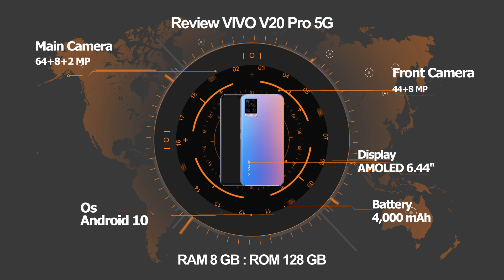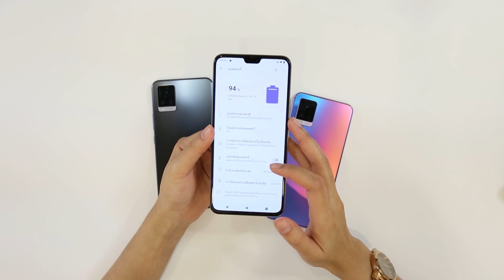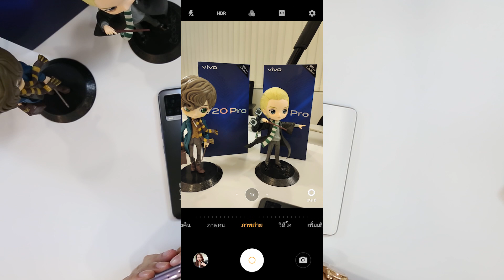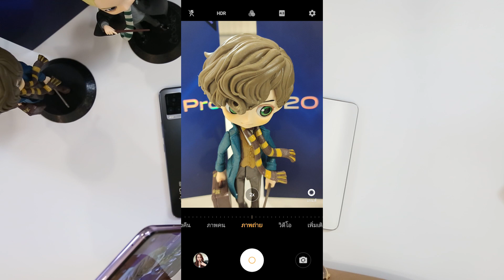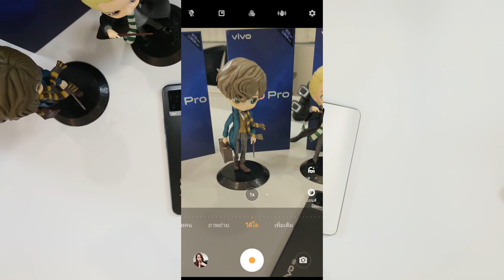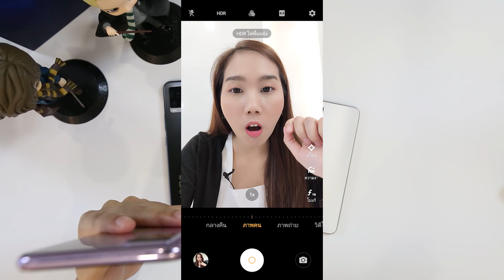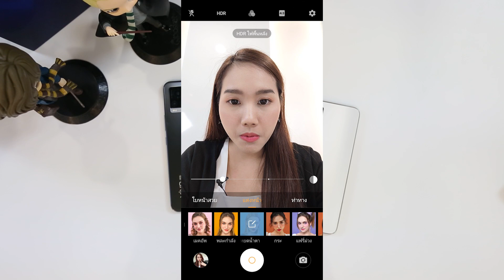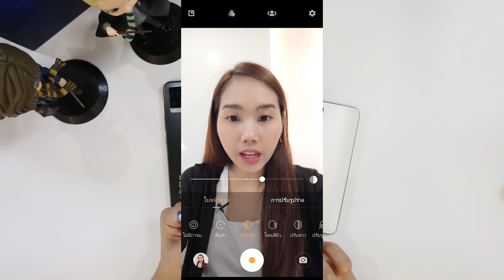รีวิว vivo V20 Pro 5G ครบทุกสี ให้ครบทุกฟีเจอร์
ระบบปฏิบัติการ : Funtouch OS 11 base on Android 10
หน้าจอ : AMOLED ขนาด 6.44 นิ้ว ความละเอียด FullHD+
หน่วยประมวลผล : Snapdragon 765G
GPU : Adreno 620
RAM : 8GB
พื้นที่เก็บข้อมูลภายใน : 128GB
MicroSD Card : ไม่รองรับ
ระบบเชื่อมต่อ : 5G, 4G, Wi-Fi 802.11a/b/g/n/ac 2.4GHz+5GHz, Bluetooth 5.0, GPS, GLONASS
ไม่มีช่องเสียบหูฟังขนาด 3.5 มิลลิเมตร
เซ็นเซอร์สแกนลายนิ้วมือบนหน้าจอ
พอร์ต USB Type-C 2.0
กล้องหลัก : ความละเอียด 64 ล้านพิกเซล รูรับแสง f/1.89
กล้องสอง : เลนส์ UltraWide ความละเอียด 8 ล้านพิกเซล รูรับแสง f/2.2
กล้องสาม : เลนส์ขาวดำ ความละเอียด 2 ล้านพิกเซล รูรับแสง f/2.4
การบันทึกวิดีโอความละเอียดสูง 4K 30fps
การบันทึกวิดีโอ Slow-Motion ความละเอียดสูงสุด FullHD 240fps
กล้องหน้าแบบเซลฟี่แบบคู่ เลนส์หลักความละเอียด 44 ล้านพิกเซล ออโต้โฟกัส + เลนส์สอง 8 ล้านพิกเซล มุมมอง 105 องศา
แบตเตอรี่ : 4,000 mAh รองรับเทคโนโลยีชาร์จเร็ว 33 วัตต์